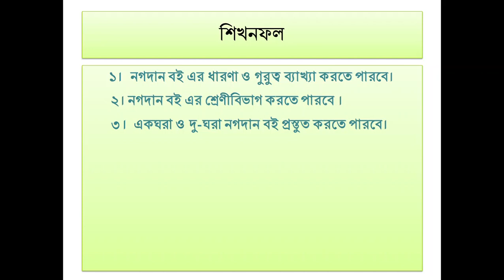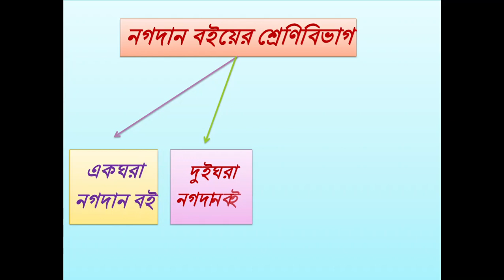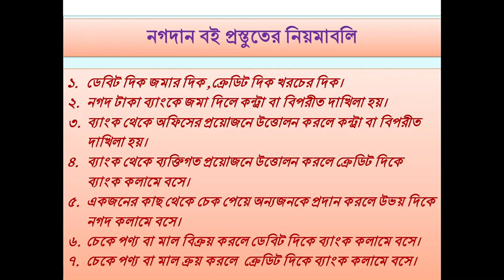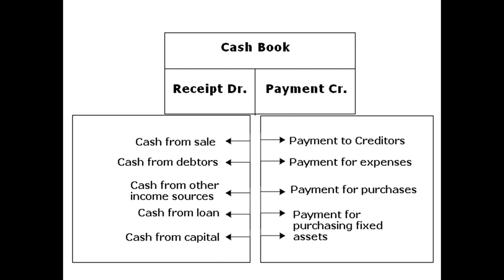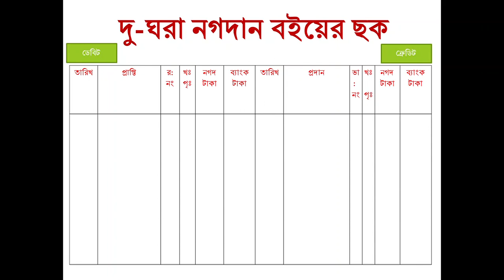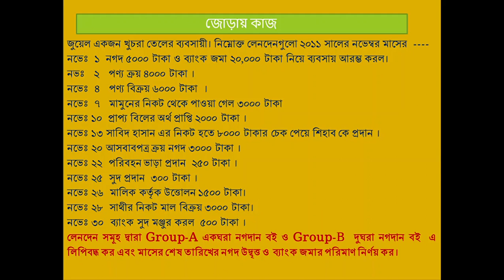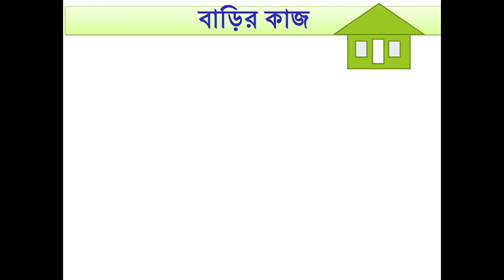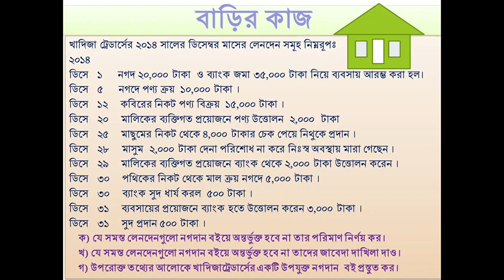দশম শ্রেণীর হিসাব বিজ্ঞান, জনাব মোঃ আতাউর রহমান।